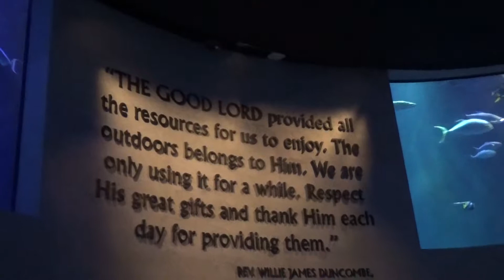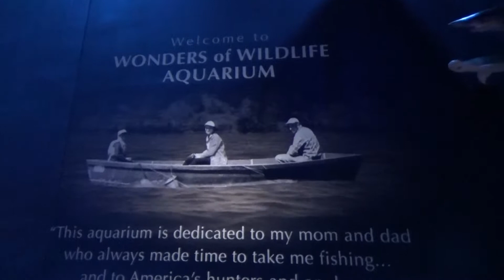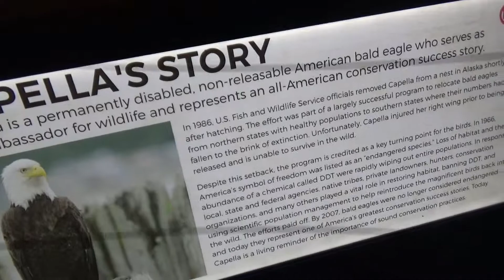VLOG I Wonders of Wildlife Aquarium!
Documenting my style, obsessions, and life one video at a time. Little Latina fashionista! 👗 Country raised, city destined! 🌟 Cosplay girl! 🎭 I want adventure in the great wide somewhere with my cat 🐈, my dog 🐕, and my love 💑! 🕮